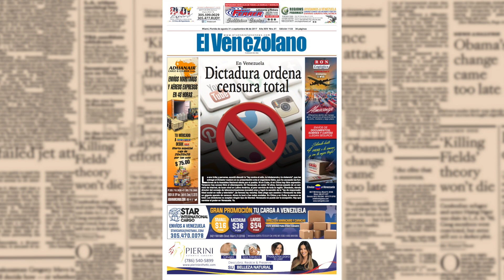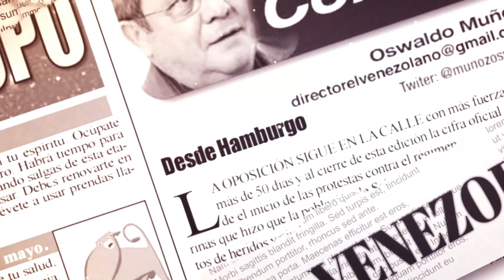La Dictadura ordena censura Total -El Papel de El Venezolano 31-08-2017 Seg. 01